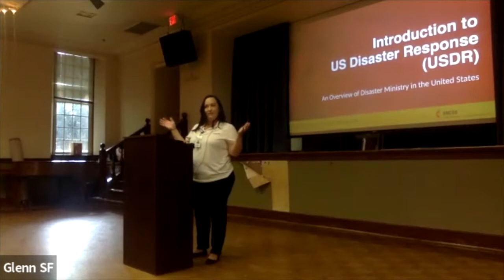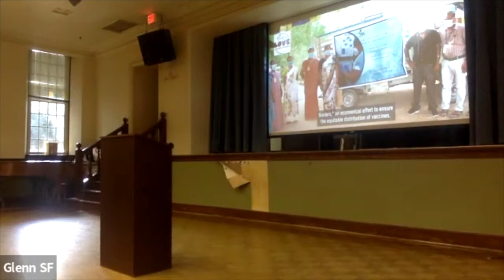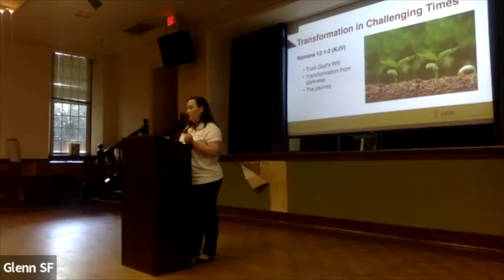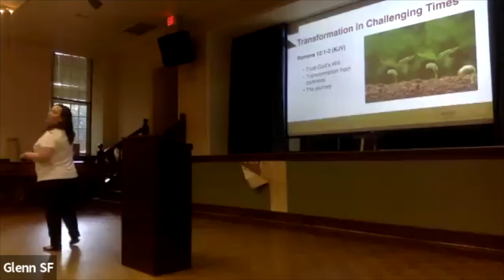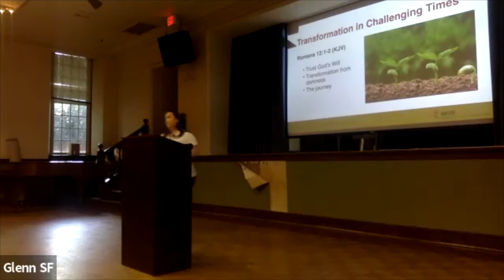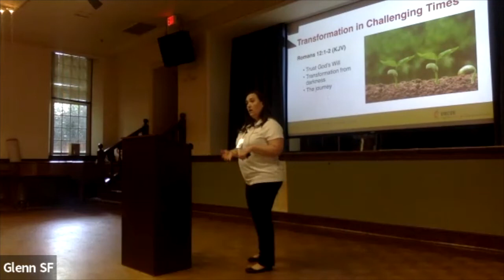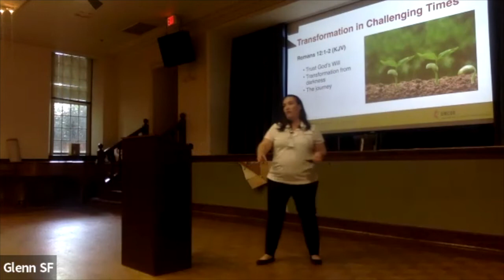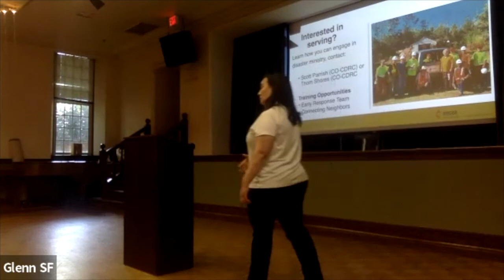Glenn Summer Lecture Series - Week 1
Our Summer Lecture series kicked off with Lara Martin, the Director of US Disaster Response for UMCOR.  This is the zoom recording of the live event.